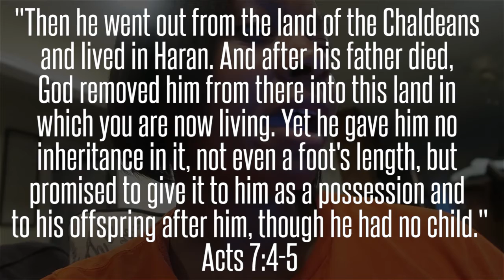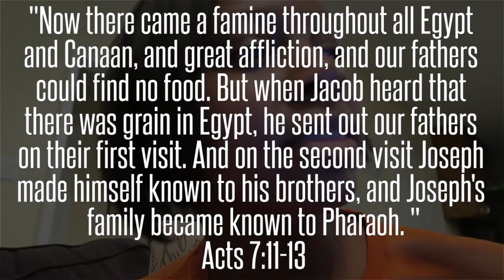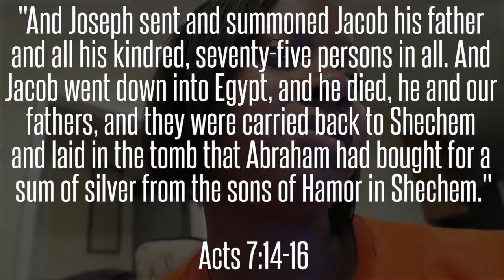Stephen's Address: The Call Of Abraham (Acts 7 Study - Part 1)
WHEN YOU READ
- Read with an expectation that our faith will increase each time we read. (You cannot open the Bible not expecting to know more about God.)
- Read everything with an understanding of God's plan. (We won't add to or take away from God's plan that applies to us through Jesus, as it pertains to us.)
- Read everything with a GRACE mindset, and not a law-based mindset. (Remember, not dos and don'ts, but looking to know God and His ways through Jesus.)
- Read everything as confirmation, and not as a rebuttal. (Scripture confirms Scripture. Period. Always.)